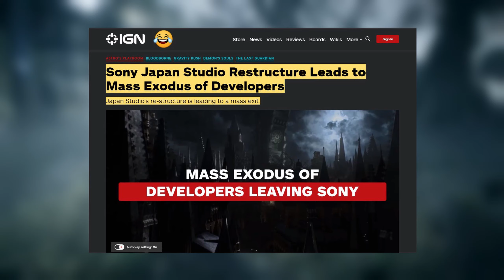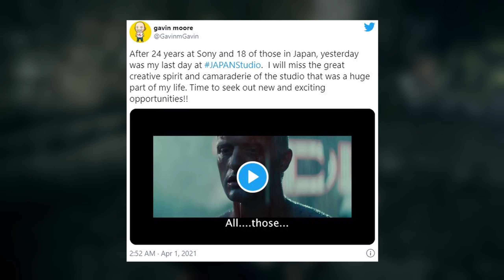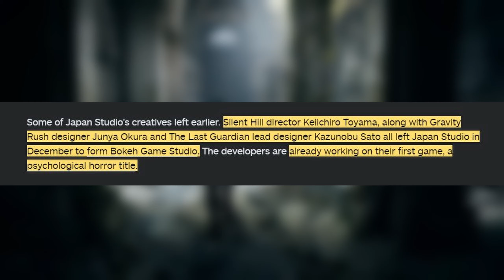Demon Souls PS5 Director LEAVES SONY - Japan Studio RESTRUCTURE, Astro's Playroom, PS Stores CLOSE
Just when we thought Sony couldn't be any more tone deaf than it already is, we get this scoop: Sony first-party directors and developers are leaving the company after their decision to restructure Japan Studio so that they can completely focus on Astro's Playroom. This leaves games such as Bloodborne, Gravity Rush & Demon Souls on ice to pour resources into the PS5 version of Mario. On top of this, we have complete confirmation that PS Stores for PS Vita, PSP, and PS3 are indeed closing with absolutely no way to get your games back. Yeah, Sony is showing its true colors.